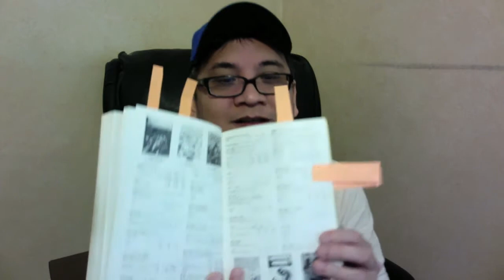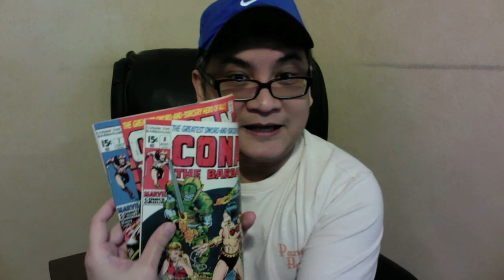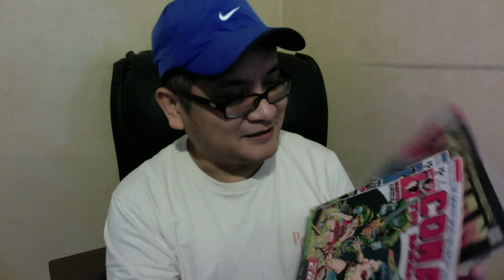Comic books speculation - Episode 7